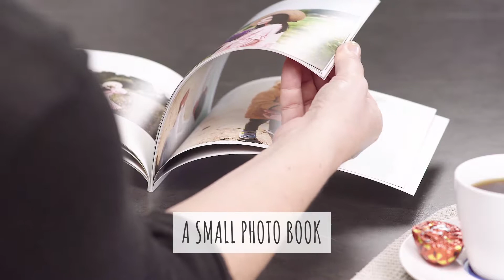A5 Photo Book | Colorland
Personalised, yet quick to create, in a convenient size - our A5 Photo Book. A5 Photo Book can have from 32 to 100 pages and it's the size of a standard notebook (210 x 150 mm). It's the best choice when: you want to design a photo book quickly and/or you don't have too many photos. A small format and a limited number of pages makes the designing process faster.

A5 Photo Book's most important features:
- a convenient size,
- a soft glossy cover with your own photo and a caption,
- printed on semi-matt 200g/m2 paper.

All the personalising options known from our previous books are also available with this product. This means that you can, e.g. add an unlimited number of photos, change the background colour and caption the photos.